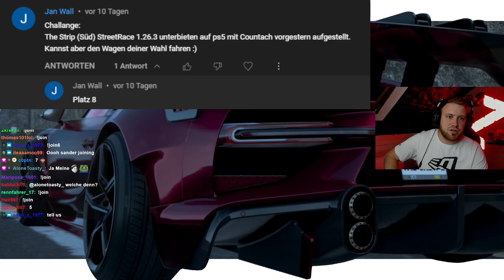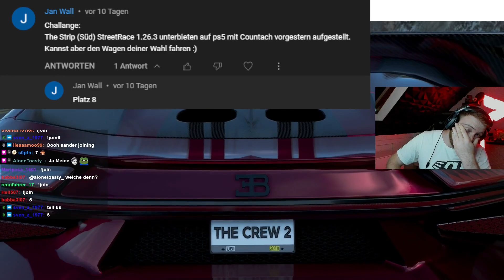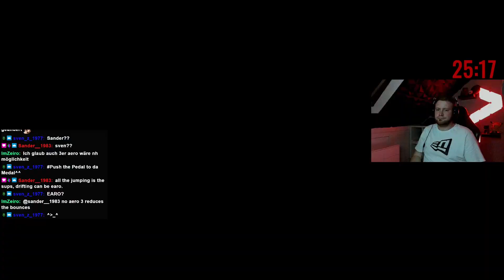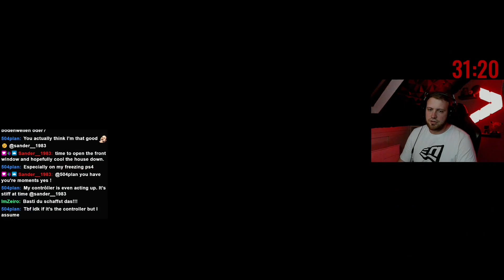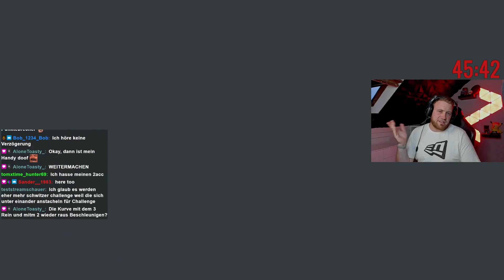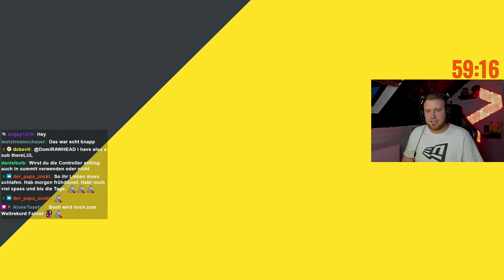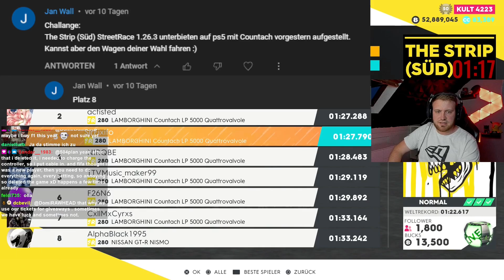The Strip (Süd) Viewer Challenge! Ich versuche die Settings eines der besten Spieler Deutschlands!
Ich dachte, es wäre witzig mal wieder ein paar Challenges aus der Community anzunehmen. Also schreibt gerne mehr davon in die Kommentare ;)

SUPPORT